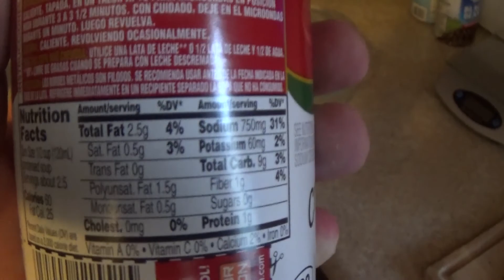cream mushorrom chicken